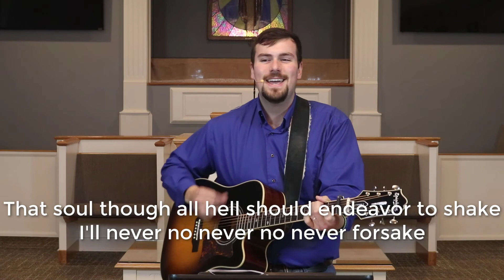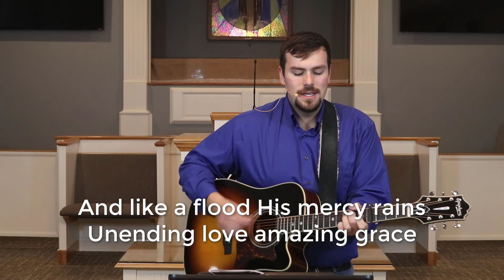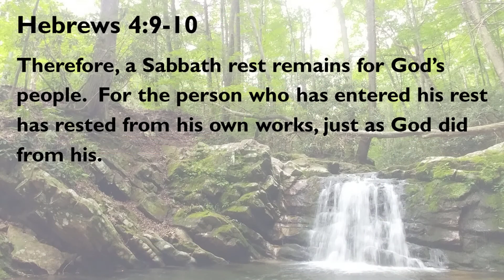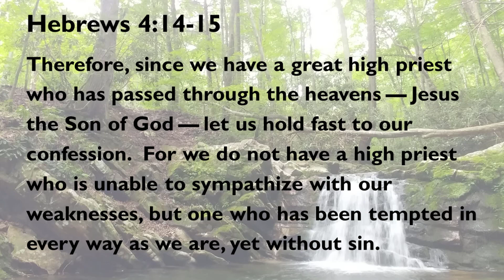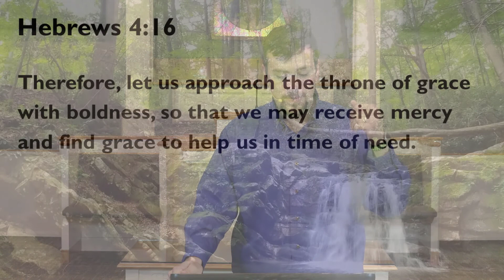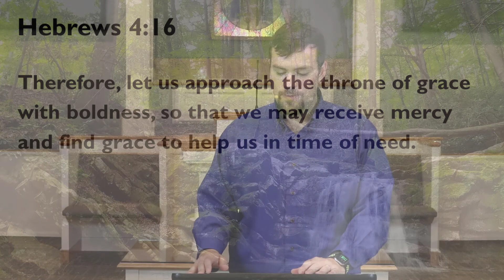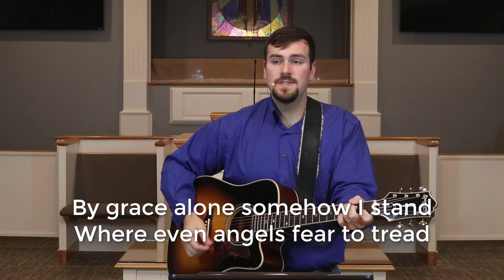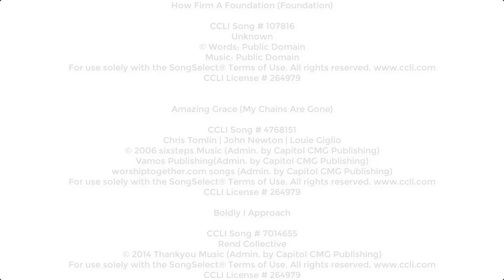Providential Peace 08-02-2020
Sunday Morning Worship On-Line Service

Welcome to the online service for Tusculum Baptist Church, located in Tusculum, Tennessee.

How Firm A Foundation (Foundation)

Boldly I Approach